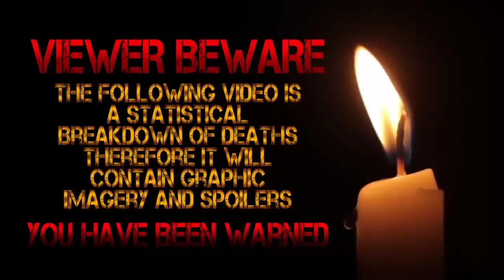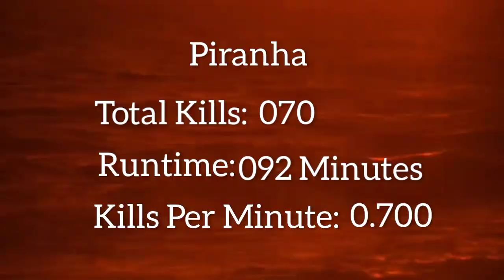Piranha (1978) Carnage Count